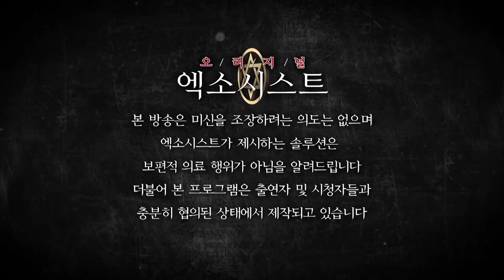[엑소시스트 번외] 두 번의 신내림..작두 위의 치우천왕..[울산점집/서울점집]